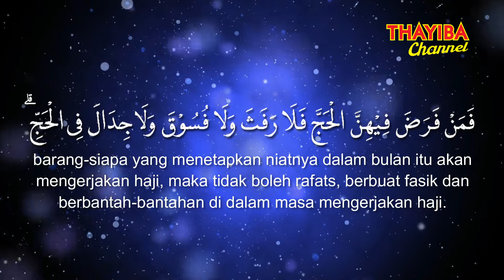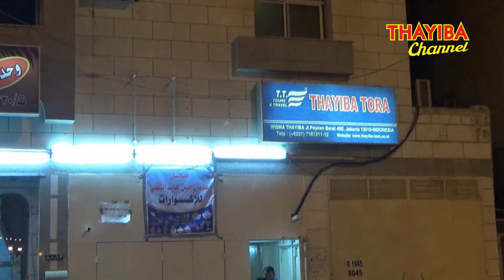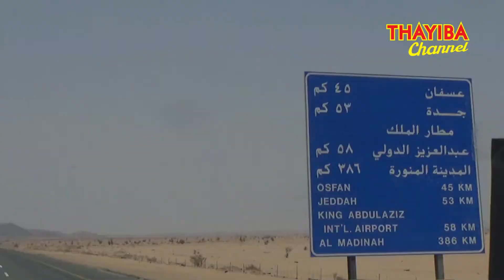THAYIBA CHANNEL | PERJALANAN HAJI 2017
THAYIBA CHANNEL | PERJALANAN HAJI KHUSUS THAYIBA TORA 2017
Keberangkatan 02-26 Hijriyah 1438 M / 24 Agustus - 17 September 2017

THAYIBA TORA Tours & Travel
Penyelenggara Resmi Sejak 1994
Umrah, Haji dan Wisata Muslim

Jl. Raya Pasar Minggu No. 19 C-D, Rawa Bambu
Jakarta Selatan
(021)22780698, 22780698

Marketing:
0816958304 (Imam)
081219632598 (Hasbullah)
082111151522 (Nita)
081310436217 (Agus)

SALAM THAYIBA
Sahabat Perjalanan Anda